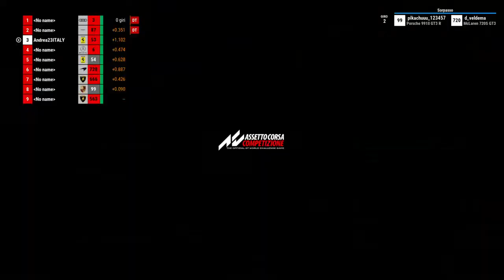Assetto Corsa Competizione_2022 Battle until last lap